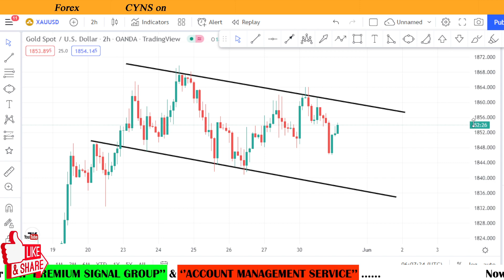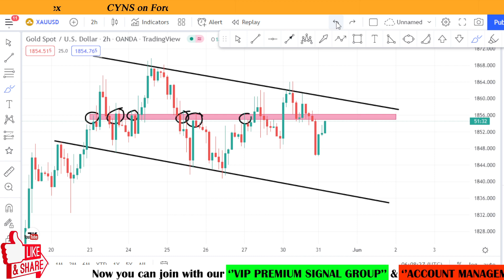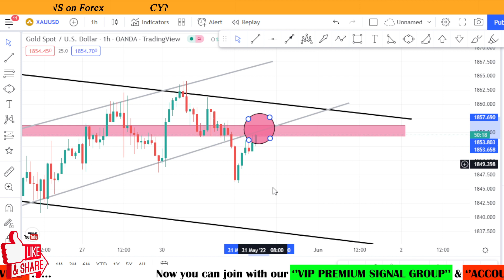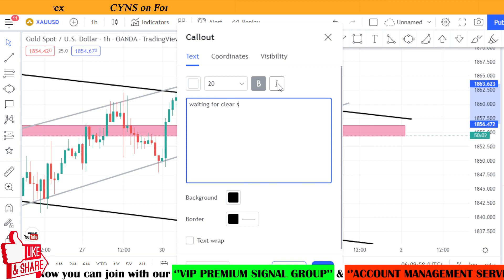Gold | XAUUSD 2nd Analysis for 31 May 2022 by CYNS on Forex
Hello Traders,

⭕ In this video includes - ( Gold Market Update for 31 May 2022 )
    ✅- Technical analysis on Gold chart